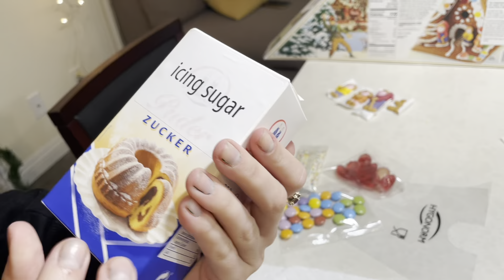Vlogmas: The Apartment Tour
It's DIVOS' Vlogmas!!! Yes it is!!!

What are you doing?! Go follow my new Tiktok @d.i.v.o.s
Instagram Updates: @divosvideos